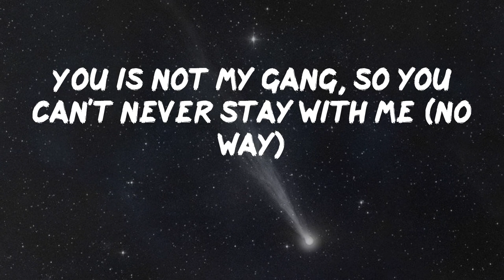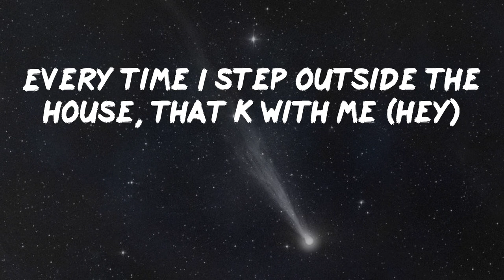lil Shordie Scott - Rockin A Cardigan In Atlanta - Remix (Lyric Video)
Rockin A Cardigan In Atlanta - Remix by lil Shordie Scott

Lyrics: Rockin A Cardigan In Atlanta - Remix - lil Shordie Scott
Hit the plug and check that gas and take off in that Harley, man
I see a thotty with a booty
Bitch, I'm fresh as hell, I got on Rick Owens mixed with Ksubi (yessir)
Get it goin', I am a rapper
(Woo, offset)
Lamborghini, 'scuse, pardon me ('scuse me)
Y'all done started me (started me)
Callin' up Elliot, tell him to water me (blrrrd)
I'm in her arteries (hey)
I got a switch on my Glock in the mall with me (switch)
Nigga, don't talk to me (huh?)
Causalities if you got smoke with me (baow, baow, baow)
We done upped the score by three
Cartiers, cook dope like culinary, they all scary
We can play Tom & Jerry, .459's to bury him (four-five)
Bitch, I'm a dawg, a terrier
Come from the Nawfside area (Nawf)
Choppa gon' sing like karaoke
Fuckin' his bitch, I'm sharin' it (hey)
Come try me and I'm darin' 'em
I'm in the back of Maybachs and it's white like Marilyn
Fuck these niggas, they hatin' (fuck 'em)
I just pulled up in a green Cullinan, it's a gator (green)
My diamonds go skate (skate)
I wanna hit that ho, give her some money to bait her (here)
These niggas scared of the paper (scared)
I'm in the bando, I'm servin' 'em up like a waiter (serve)
All of my cars updated
Bought me a mansion, I don't even know what's a neighbor
Every time I step outside the house, that K with me (hey)
Play with the gang, you get whacked
She suckin' my dick with the MAC in the back
You said she was loyal, what happened to that? (What happened to that? What happened?)